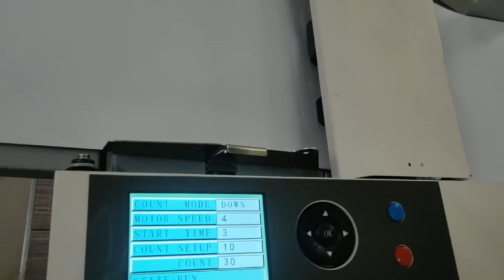A4 A5 Paper Couting Machine to USA